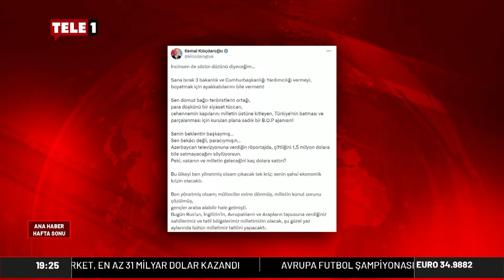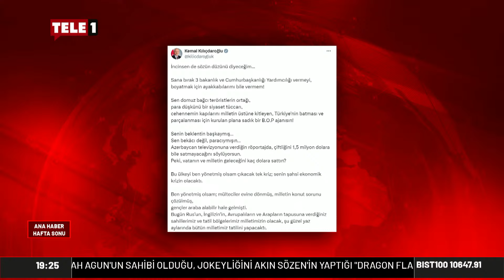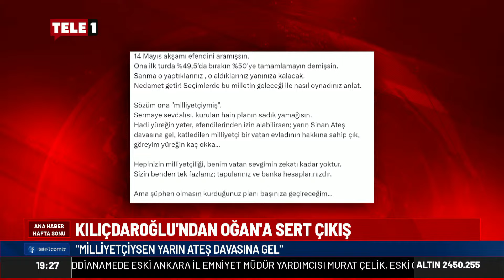Kemal Kılıçdaroğlu'ndan Sinan Oğan'a çok sert mesajlar!